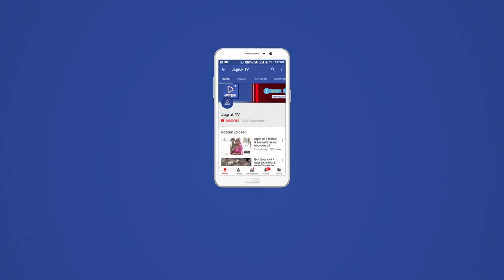नागाणी : अर्बुदा माता की प्राण प्रतिष्ठा की धुमघाम से हुआ आयोजन, Nagani Arbuda Mata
नागाणी की देव धरा पर नागजी महाराज के छत्रछाया में आंजना चौधरी काग परिवार की और से माँ अर्बुदा देवी की प्राण प्रतिष्ठा बड़े धुम धाम से की गुरूवार को मंदिर अर्बुदा देवी को प्रवेश महोत्सव धूमधाम से सम्पन्न हुआ रेवानाथ अखाड़ा सिरोही के महन्त और आबुराज संत सेवा मण्डल के अध्यक्ष श्री श्री 1008 लेहर भारती जी महाराज के सानिध्य मे आयोजित महोत्सव मे भव्य वरघोडा गांव मे निकाला गया।तत्पश्चात वैदिक मंत्रोच्चार व विधि-विधान के साथ अर्बुदा माताजी मुर्ति मंदिर प्रवेश की इस दौरान पूजा अर्चना के साथ महाआरती व संगीतकार द्वारा भक्ति भावना का आयोजन हुआ।

इस दौरान जयकारो से वातावरण भक्तिमय हुआ साथ ही भक्तो ने ढोल की ताल पर जमकर नृत्य किया व महिलाओ ने मंगलगीत गाए हरजी भाई चौधरी ने बताया की पूना मुम्बई बेग्लोर कोल्हापुर अहमदाबाद से भी भक्त भाविको ने महोत्सव मे भाग लिया आंजना चौधरी काग परिवार ने आयोजन किया  इस अवसर पर महाप्रसादी का आयोजन किया गया।इस दौरान दिपाराम पन्नाराम खुमाराम  विजयराज मोटाराम अमराराम प्रेमाराम उनाराम भीमाराम भगुराम गीमाराम दौलत भाई कानाराम  देवाराम राजू भाई नरेश चौधरी प्रकाश चौधरी नाथु भाई उगराम कसनाराम सेलाराम दरगाराम  समेत कई गणमान्य लोग व ग्रामीण मौजूद रहे